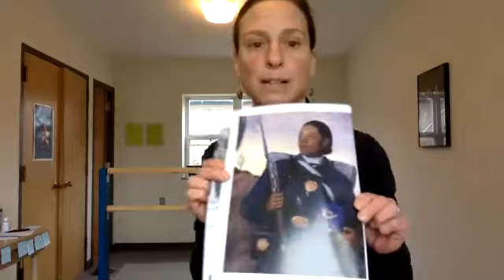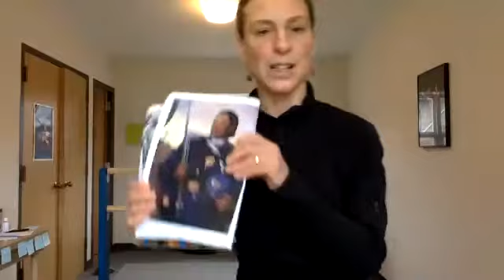Ballet barre with Jen Owen--February 1, 2021